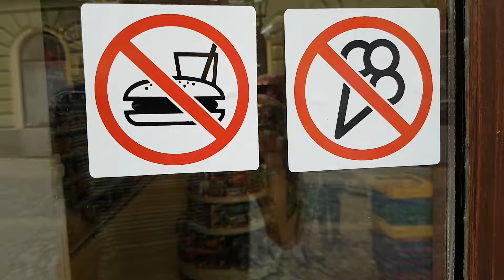Zmrzlina a hamburger